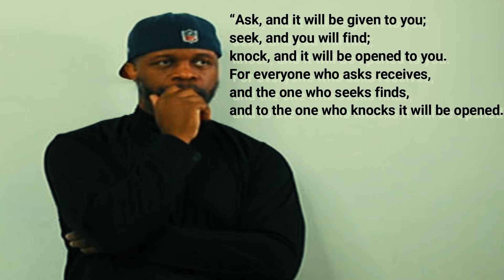A.S.K God and SEE WHAT HAPPENS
Matthew 7:7-8 (A.S.K.)